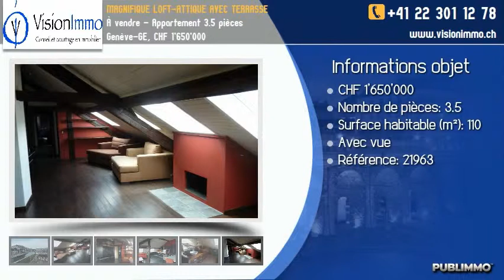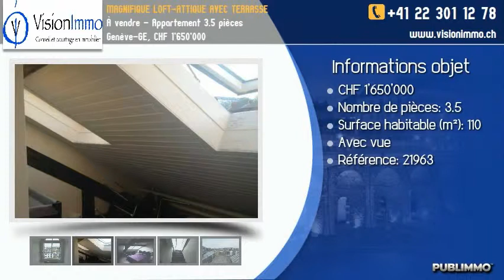À vendre - Appartement 3.5 pièces Genève-GE, CHF 1'650'000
Loft de 170 m2 utiles (110 m2 habitables) avec terrasse de 20 m2 sur le toit. Vue à 360°. 1 chambre parentale et une chambrette. Meubles et rangements encastrés sur mesure. Cuisine complétement équipée. Cheminée.